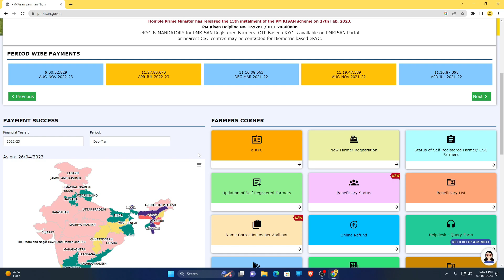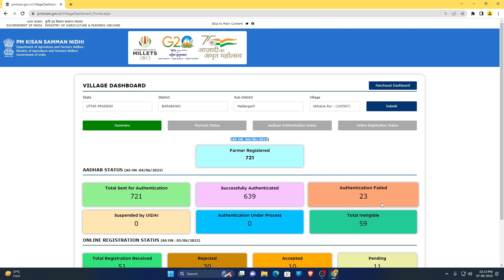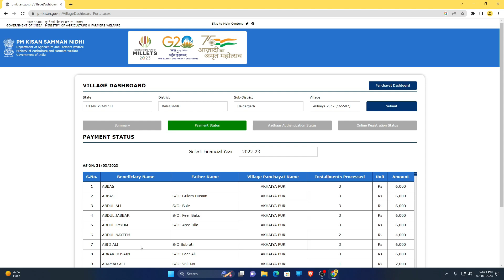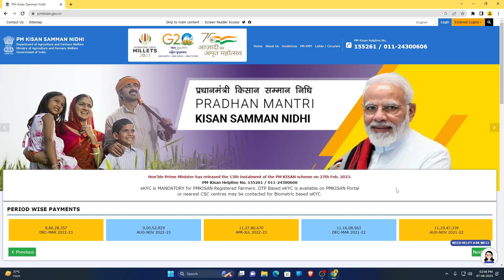pm kisan village dashboard 2023 | pm kisan dashboard kaise check kare |pm kisan update | lucky verma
Important Link :-

🙏हेलो दोस्तों🙏 इस वीडियो में बताया गया है कि pm kisan village dashboard कैसे चेक कर सकते हैं new update 2023।
 धन्यवाद❤

Tags for Refrence :- pm kisan new update,pm kisan village dashboard,pm kisan dashboard problem,pm kisan dashboard kaise check karen,pm kisan dashboard option,pm kisan online apply,pm kisan online correction kaise karen,pm kisan samman nidhi yojna online,pm kisan samman nidhi yojna,pm kisan ka paisa kab aayega,pm kisan dashboard,pm kisan dashboard2022,pm kisan dashboard option kha gya,pm kisan dashboard 2023,pm kisan village dashboard not working,pmkisan village dashboard,lucky verma